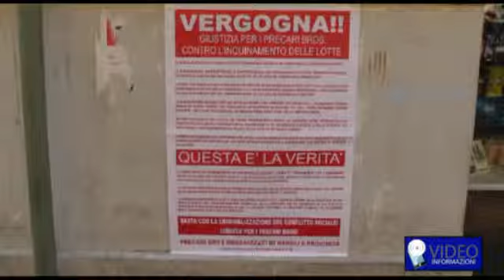In Campania continuano le proteste per il lavoro